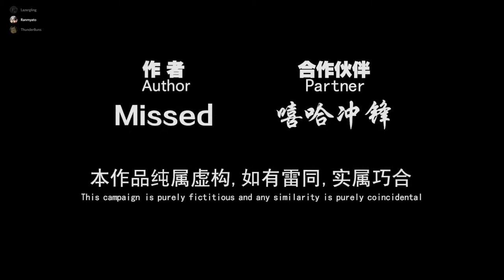Left 4 Dead 2: Farewell Chenming custom campaign, Advanced difficulty (BLIND RUN)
Played sloppily on this one

0:00 - Part 1
13:14 - Part 2
20:50 - Part 3
22:44 - Custom melee weapon 1
35:01 - Custom melee weapon 2
42:42 - Part 4 setup
47:42 - Part 4 finale event
59:17 - He was bugged out